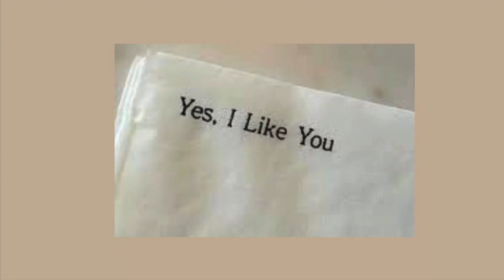✨Unisex✨ crush tells you they like you ✨VERY POWERFUL ✨|| Fast Results!!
Heyy there my lovelees!

I had quite a few people request a unisex “crush tells you they like you” so here it is!
This is for anyone who is wanting their crush to confess to them! Happy listening!

Shout out to these amazing accounts for the request!
@Abstract Sunset
@Astis Pastis
@⇰Anti-Social↶
@Just A hero

Listen for about five times a day for faster results. The more you listen the better.

[I’ve heard that subs work better when the affirmations aren’t shown, so I’ve decided from now on not to list them here]

Also guyss, when using this subliminal, please don’t play around! Only use if you are serious about the person, and you really care :)

This subliminal's benefits:

-crush tells you they like you
-they honestly like you
-they confess to you
-permanent results
-works fast

Song:  Can You Hear My Heart -Epik High (ft. Lee Hi)

My Instagram: (Still yet to be made)

🥰QUESTIONS??

🥰Can I request?
You may request, but I cannot guarantee I will get to them as I am swamped with request and other life things.

🥰When will I see results?
It depends on you, and your mindset :)